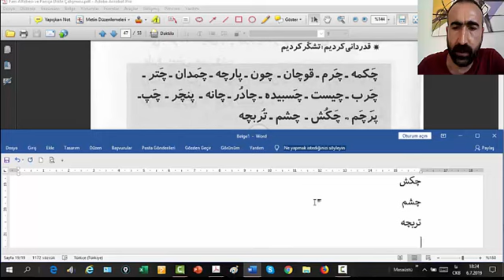Farsça'ya Sıfırdan Başlayanlar İçin-22 Ç Harfi/ حرف چ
Merhabalar. Bu oynatma listemizde Farsça'ya sıfırdan başlayanlar için Farsça alfabeden başlayarak Farsça okuma ve dikte çalışması yapacağız. Bu oynatma listesini bitirdiğimizde Farsça metinleri kolaylıkla okuyor hale geleceksiniz.